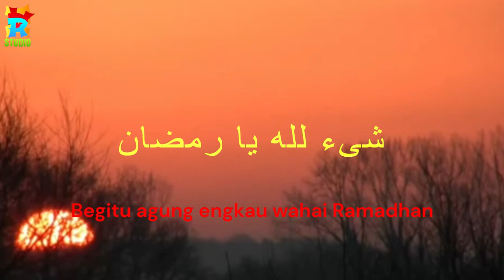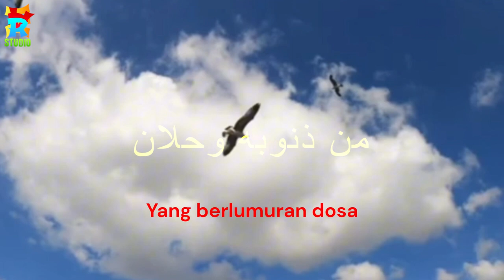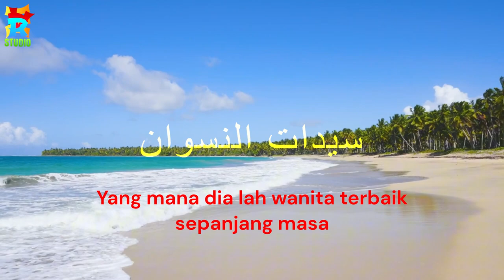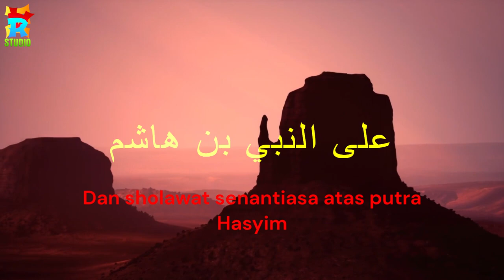Syailillah ya Romadhon ( Lirik Video )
شىء لله يا رمضان شىء لله يا رمضان
شىء لله يا رمضان بالقبول والغفران
Begitu agung engkau wahai Ramadhan
 Datanglah dengan membawa kemuliaan dan ampunan

يا حنان يا منان يا قديم الاحسان
Wahai Tuhan Yang Maha Pengasih lagi Maha Pemberi Nikmat
Wahai Tuhan Yang Qadim dalam memberikan kenikmatan

جدلهذالانسان عبدسوء خزيان
Bermurah hatilah kepada manusia ini
 Hamba yang jahat hina ini

من ذنوبه وحلان خاءف انك غضبان
Yang berlumuran dosa, yang takut bila Engkau marahi

ربنانستعفيك ربنا نسترضيك
Wahai Tuhan kami, kami memohon ampunan padaMu
 Wahai Tuhan kami, kami minta ridho padaMu

ولنا ظن فيك يارجا اهل الايمان
kami berprasangka baik padaMu
 Wahai harapan orang-orang yang beriman

لاتخيب راجي تحت بابك لاجي
Jangan tolak kami yang berharap
 Yang bersimpuh di bawah pintu kemuliaanMu

لم يزل في الدجى قائلا يا حنان
Yang senantiasa setiap malam berkata kepada Mu
Wahai Tuhan Yang Maha Mengasihi

بالنبي الأمي والخديجه امي
Demi kemuliaan Nabi yang Ummi
Dan kemuliaan Ibunda Khadijah

والبتول الختمي سيدات النسوان
Serta kemuliaan Fatimah tumpuanku
Yang mana dia lah wanita terbaik sepanjang masa

والصلاة دائم على النبي بن هاشم
Dan sholawat senantiasa atas putra Hasyim

عدمن هو قائم بالعباده سهران
Sejumlah para ahli ibadah
 Di malam harinya untuk beribadah